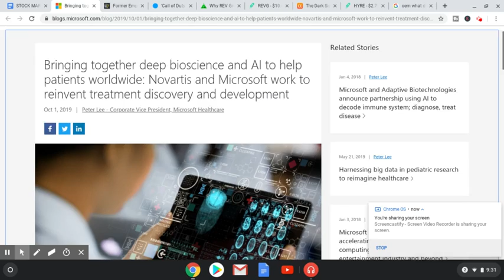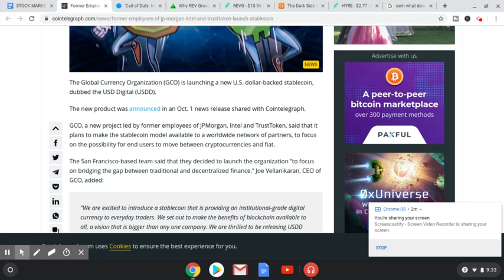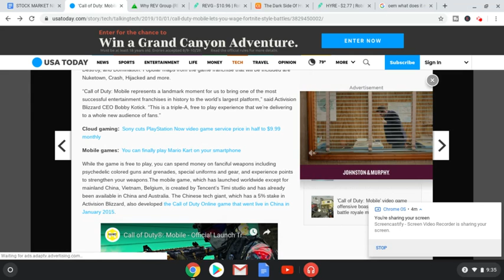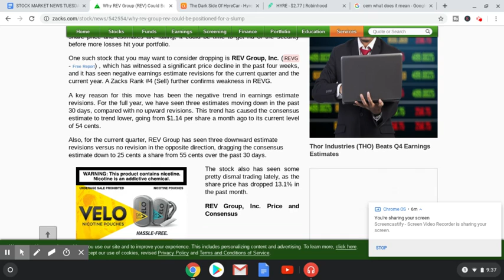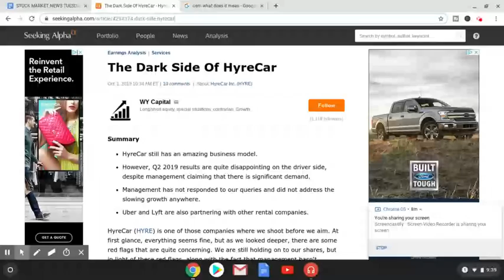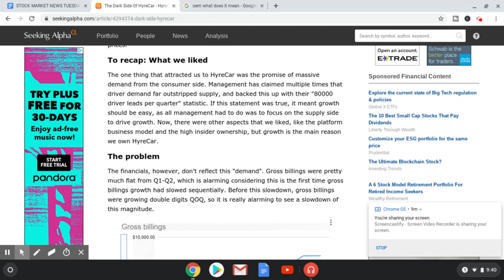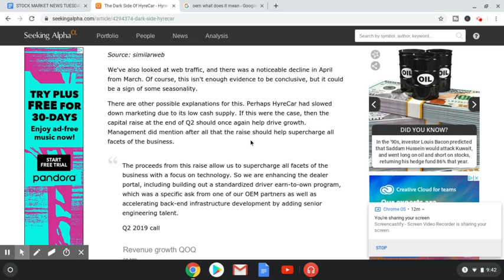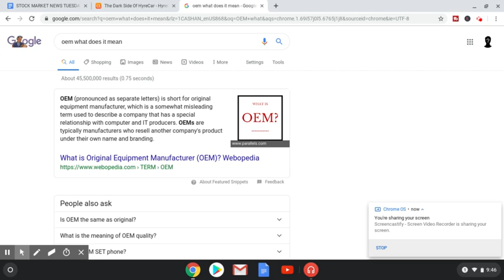Stock Market News Update October 1st 2019 (#8 of series)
What's Up Everybody Feedingyouinformation here. My name is Brandon I'm 23 4th year investor. At this point in my life I consider myself a long term investor not biased towards growth or value but rather look for niches and start a position in the company. Wait for the dip -5% -10% -15% then add to the position thus raising the equity in the position, but lowering your average cost. (average cost before) : $135 vs now $130.
At a lower average cost it's more profit per percentage. 10% would give you more profit with more equity and a lower average cost :).